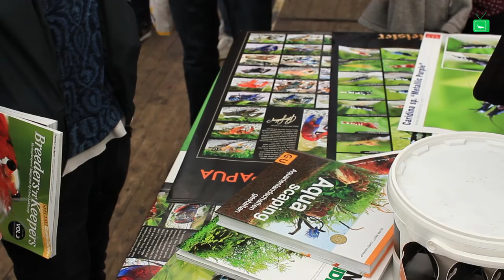AQUA EXPO TAGE 2017 in Dortmund | Messe | GarnelenTv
Die Aqua Expo Tage in Dortmund hatte dieses Jahr wieder viel zu bieten, neben dem ENAC (European Nano Aquascaping Competition) auch das "The German International Shrimp Contest". Der berühmte YouTube Star Izzi war auch am Start und wir konnten ihn Interviewn.

» Check uns auch hier!